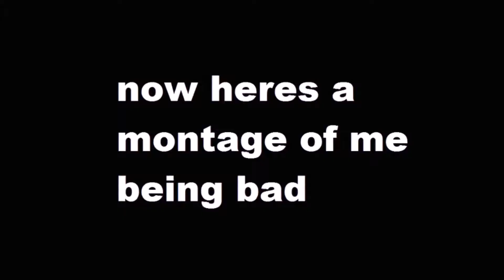beating up some frogs(dont call PETA on me pls)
o wow a gameplay video